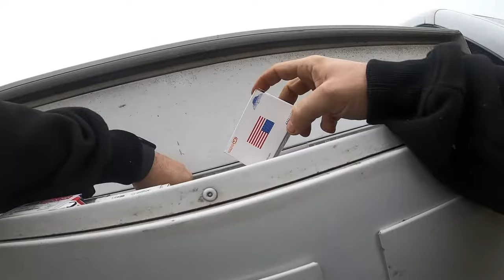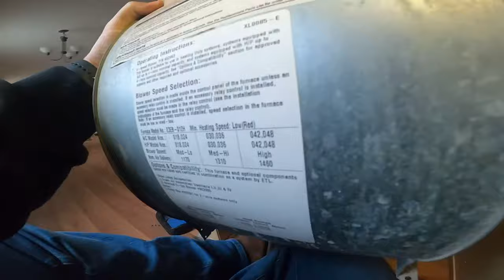No Heat/Mobile Home Air Handler